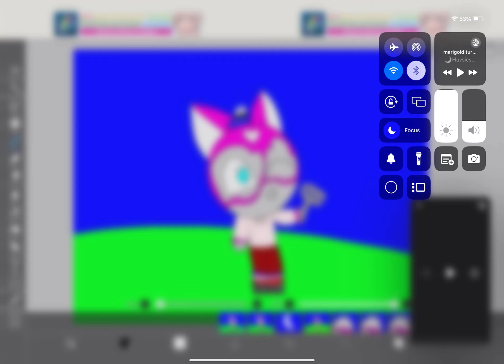Fluvbob catpants turns into a werewolf 🐺